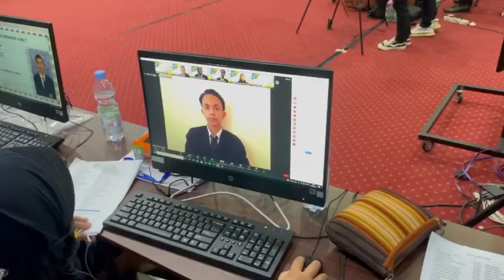Sekilas Kegiatan Yudisium Jurusan T.Mesin POLIBAN 2021